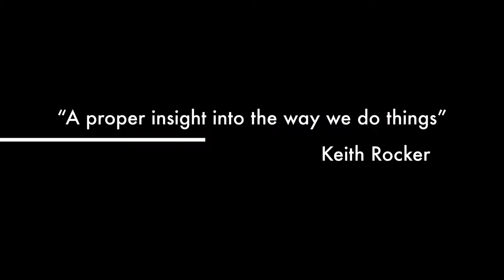An Education in Theatre (2021) - OFFICIAL TRAILER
Well folks, the time has come! Over the past couple months, Esther and I have been working tirelessly to get this film out into the open, and so it comes with great please for me to announce that the film is finally complete. We all had such a fun time on this journey, albeit a stressful one, but the pain has definitely been worth it! The film is done. Yikes, that feels good to say. Here is my gift to you…I present, the trailer for…An Education in Theatre.
- Lewis